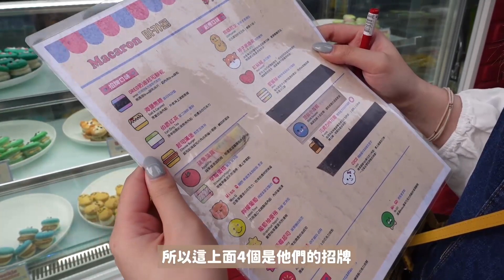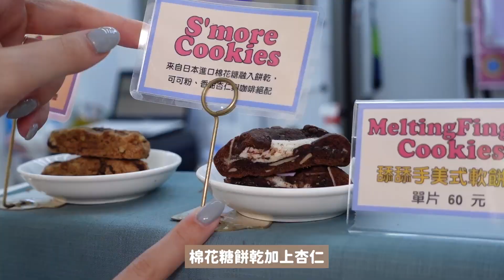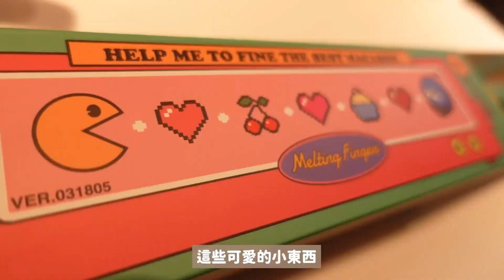赤峰街隱藏美食😳讓人少女心噴發的馬卡龍！！可樂新口味到底是什麼味道？❤️（下集）－Vlog 系列【劉萱】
本集分享資訊👇
喜歡我的影片記得按 👍 有任何建議也歡迎留言給我 ❤️

🚩本集分享
⑴ Melting Finger 舔舔手馬卡龍專賣店
⑵ 星河漫步可樂
大家可以再去超商挖掘看看這特殊口味的可樂唷~

歡迎加入 63official，來幸福企業當我們的一員ʕ•ᴥ•ʔ